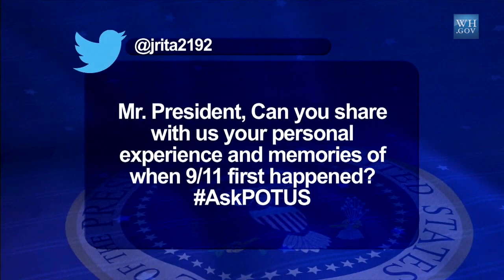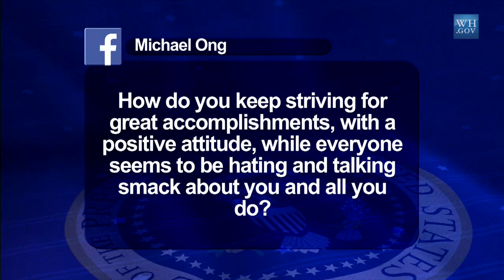The President Holds a Town Hall with Service Members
President Obama holds a town hall with service members at Ft. Meade. September 11, 2015.